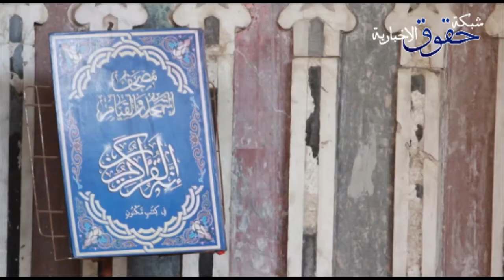روحانيات رمضانية فى شوارع القاهرة الفاطمية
كاميرا شبكة حقوق الأخبارية ترصد نهار رمضان فى شوارع القاهرة الفاطمية